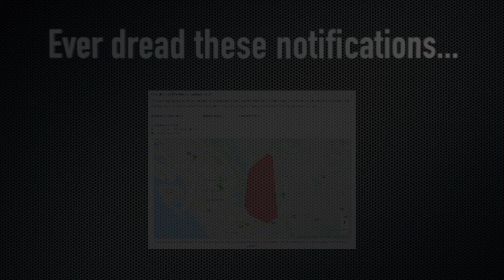Say Goodbye Blackouts!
Ever get tired of hearing about power outages in your area? Want to have power during EVERY outage? Solar can allow you to do that. No matter if you are hearing about solar for the first time or have neighbors with solar, it's worth checking it out for your family. Request a free quote from your family owned Solar company, Synergy Power, and have all your questions and concerns answered.